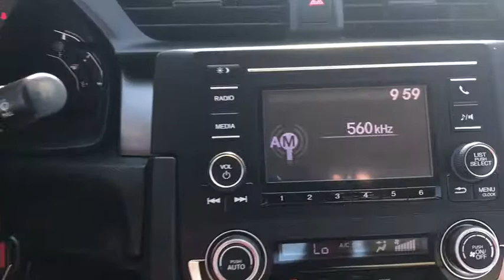2016 Honda Civic Schaumburg, Arlington Heights, Hoffman Estates, Des Plaines, Palatine, IL 15826P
Crystal Black Pearl Used 2016 Honda Civic available in Schaumburg, Illinois at Schaumburg Honda. Servicing the Arlington Heights, Hoffman Estates, Des Plaines, Palatine, IL area.

Schaumburg Honda
750 E Golf Rd

Recent Arrival! CARFAX One-Owner. 2016 Honda Certified. FWD Civic LX Crystal Black Pearl CVT Clean CARFAX. Odometer is 7301 miles below market average! Black/Gray Cloth.